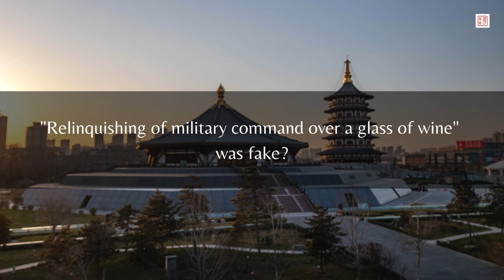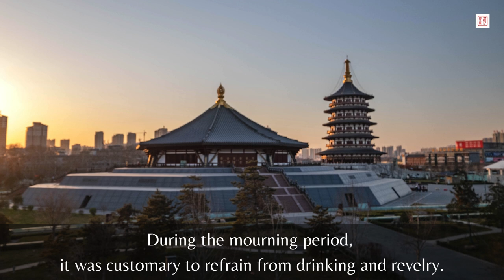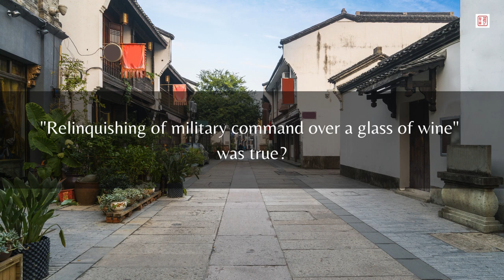Relinquishing Of Military Command Over A Glass Of Wine?｜Chinese History｜Kenny Chinese Culture Vlog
In this captivating YouTube video, join me as we delve into the legendary tale of "relinquishing of military command over a glass of wine". We'll explore the historical background, trace its origins, and examine the debates surrounding its authenticity. Get ready to uncover the secrets and unravel the mysteries behind this fascinating event. So grab your popcorn, sit back, and let's embark on a thrilling journey through history together!

More information about "relinquishing of military command over a glass of wine":

The story of the "relinquishing of military command over a glass of wine" is a captivating tale from Chinese history. It is often associated with the Song Dynasty and the reign of Emperor Taizu. According to the legend, during a banquet, Emperor Taizu would offer a glass of wine to his trusted generals as a symbolic gesture of transferring military power. By accepting the wine, the generals would demonstrate their loyalty and commitment to the emperor and the empire.

This event highlights the importance of trust and personal relationships in ancient China's political landscape. It signifies the mutual understanding and camaraderie between the ruler and his military commanders. The act of relinquishing military command over a glass of wine became a powerful symbol of honor, loyalty, and the transfer of responsibility.

While the historical accuracy of this event is debated, its symbolism and cultural significance endure. The story reflects the values and ideals that shaped the interactions between rulers and their military leaders in ancient China. It serves as a reminder of the complex dynamics of power and the importance of trust in maintaining stability and harmony within the empire.

The "relinquishing of military command over a glass of wine" is a fascinating glimpse into Chinese history and the traditions that have shaped the country's cultural identity. It continues to capture the imagination of people and underscores the enduring legacy of honor and loyalty in Chinese society.